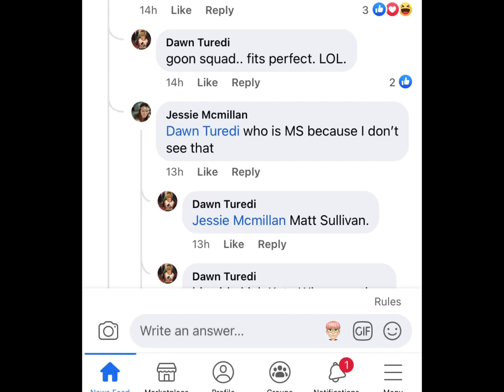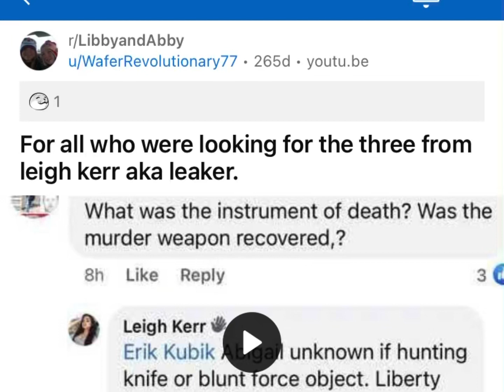Delphi Murders Buffoonery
Addressing Dawn T. And JJ Giles recent reckless posts to Derek Godsey.